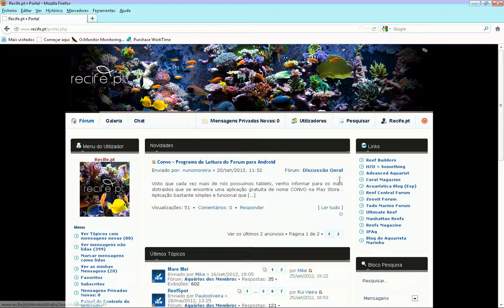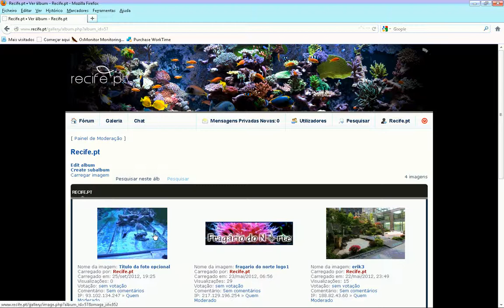Carregar imagens e adicionar à mensagem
Recife.pt - Faq Carregar imagens e adicionar à mensagem